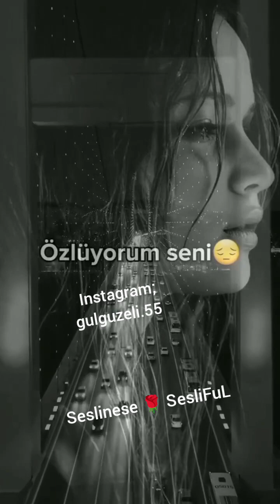Bu gözler neler gördü, SEN BİLEMEDİN , SESLİNESE-SESLİFUL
Bu gözler neler gördü bu gönül neler sevdi
Bir ömür seninleydi sen bilemedin
Gözümü gördüğünü gönlümün sevdiğini
Ellerin bildiğini sen bilemedin.
Sığrına eren bendim kalbimi veren bendim
Seni ilk seven bendim sen bilemedin.

Bu gözler neler gördü
Bu gönül neler sevdi
Bu ömür seninleydi
Sen bilemedin

Bu ömür seninleydi
Sen bilemedin

Gözümün gördüğünü
Gönlümün sevdiğini
Ellerin bildiğini
Sen bilemedin

Gözümün gördüğünü
Gönlümün sevdiğini
Ellerin bildiğini
Sen bilemedin

Sırrına eren bendim
Gönlümü veren bendim
Seni  seven bendim
Sen bilemedin

Sırrına eren bendim
Gönlümü veren bendim
Seni  seven bendim
Sen bilemedin

Bu Gözler · Sibel Altın · ALİ GENCEBAY · ALİ GENCEBAY · Muhteşem Candan / Kaan Candan

Gurbetten Sılaya

Müzik
ŞARKI
Bu Gözler
SANATÇI
Sibel Altın
ALBÜM
Gurbetten Sılaya
YouTube Premium Üyesi Ol